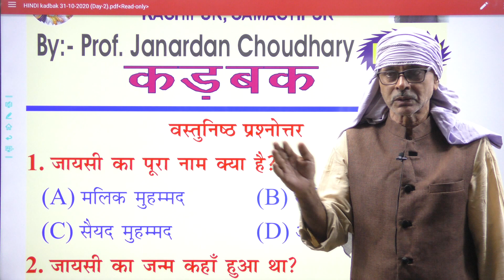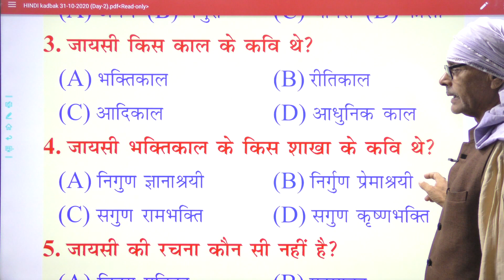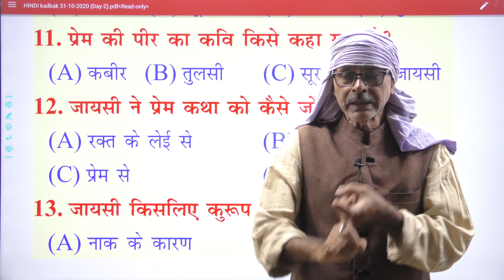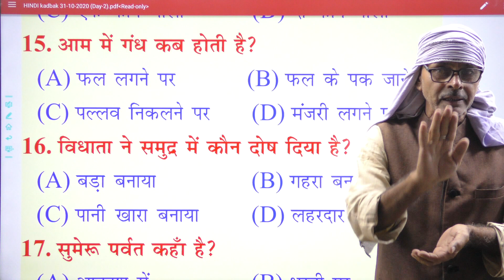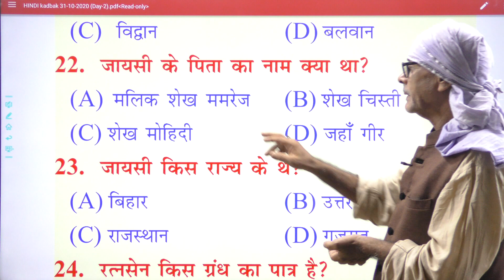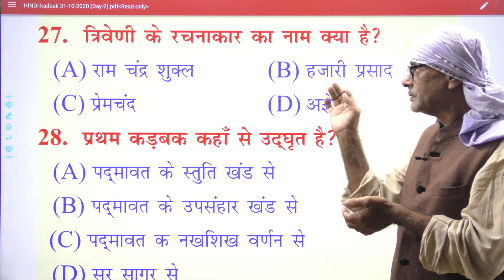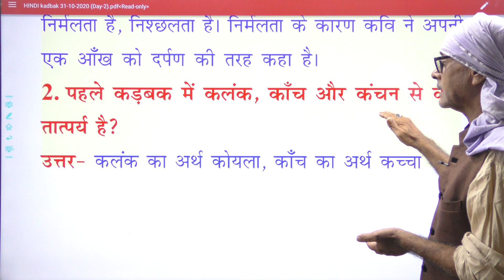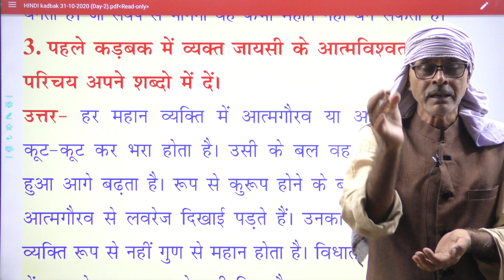MODERN STUDY CENTRE :- HINDI CLASS...